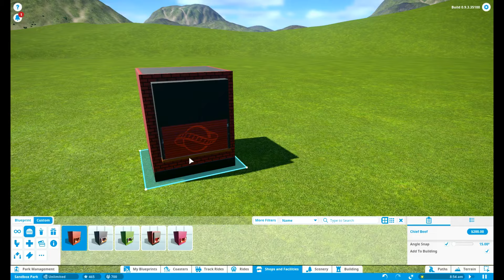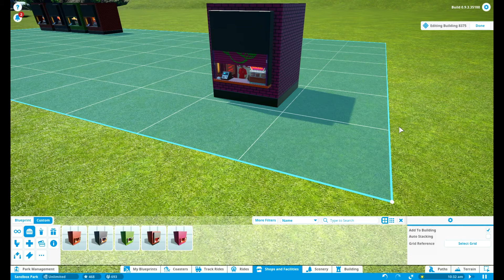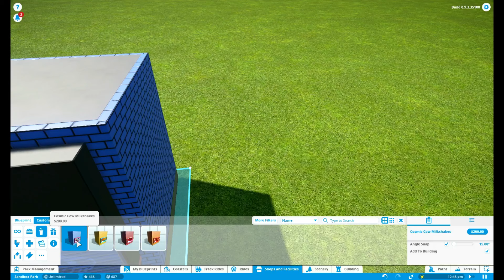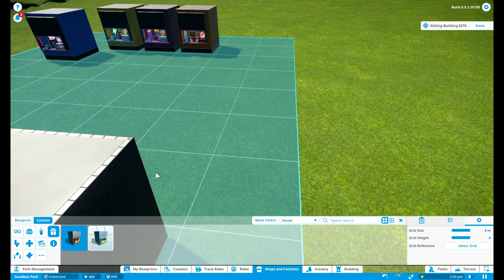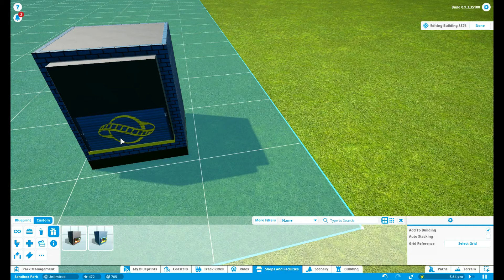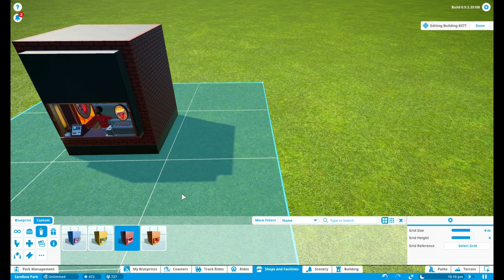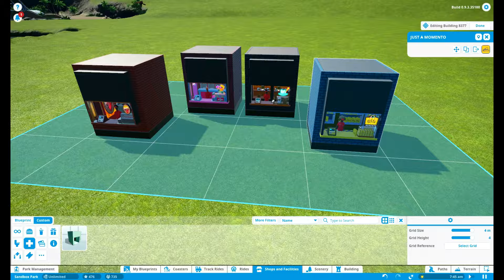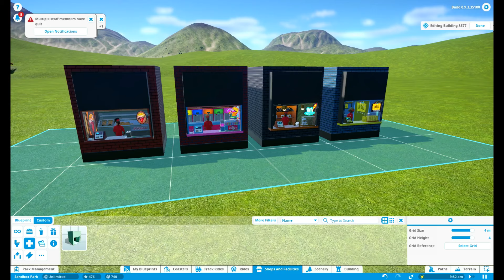Planet Coaster: Quest - Ep. 4 - Looking for Bo, Ed and Zac - Foxy Bo or Princess Bo?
Planet Coaster: Quest - Ep. 4 - Looking for Bo, Ed and Zac

For those who don't know; Bo, Ed and Zac are THE most awesome community managers from Planet Coaster :D